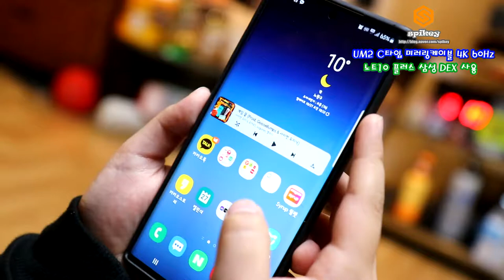UM2 C타입 미러링케이블 4K 60Hz 삼성DEX 사용 동영상